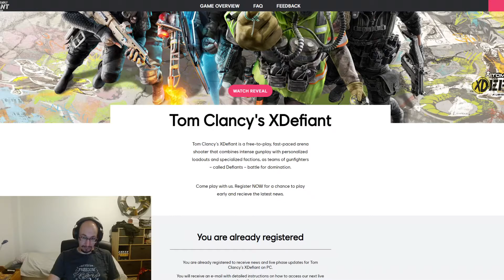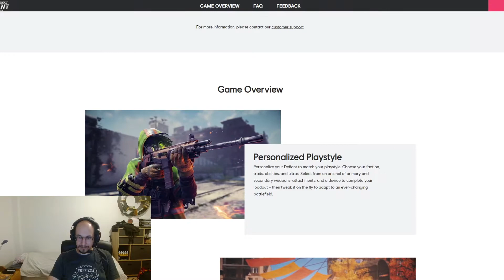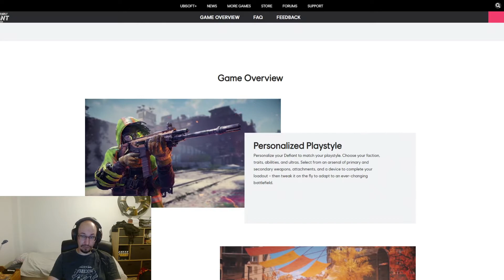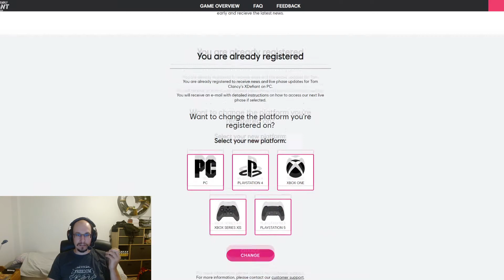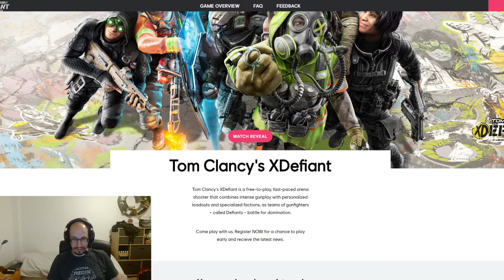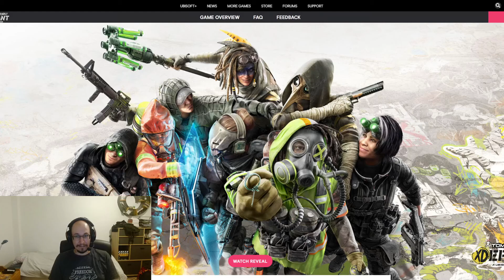Tom Clancy's XDefiant - Not The Tom Clancy Game You're Looking For (Most Likely)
This is not the Tom Clancy game the doctor ordered but it could still be good. We'll just have to wait and see. Gonna be interesting to see the feedback on this game, not just mine ofc :)